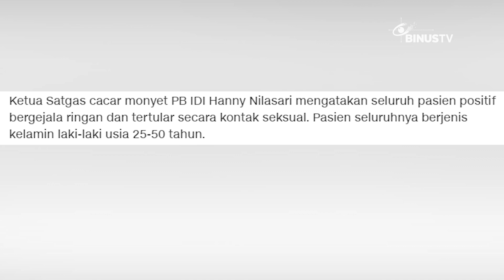Headline - Kasus Cacar Monyet Baru Ditemukan di Bandung | JURNAL 19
Kasus baru penyakit cacar monyet kini telah ditemukan di Bandung. Secara total, Kementerian Kesehatan mengonfirmasi terdapat 21 kasus cacar monyet di Indonesia.